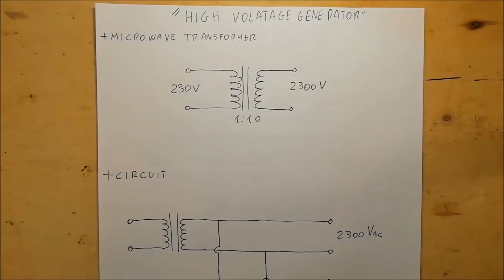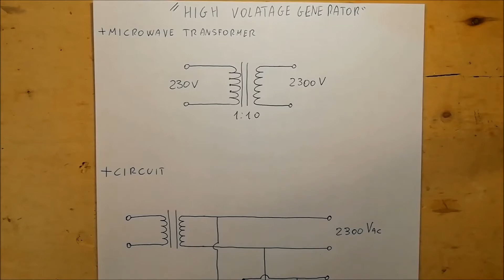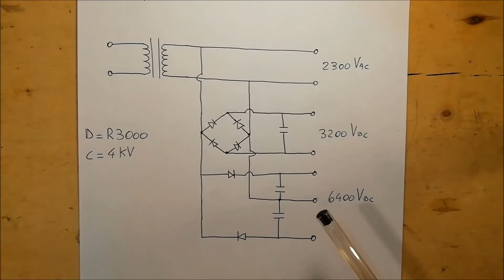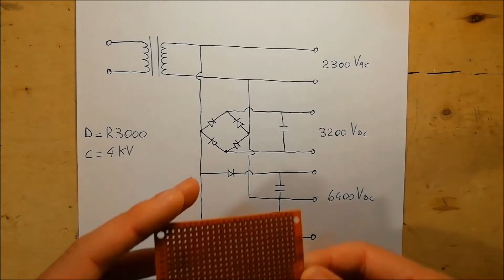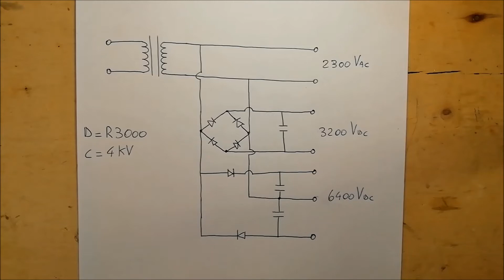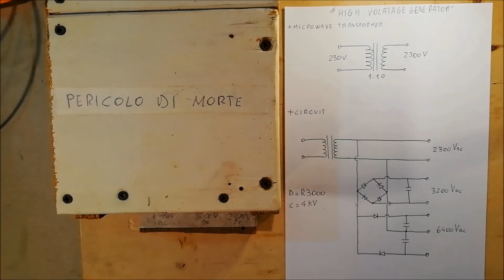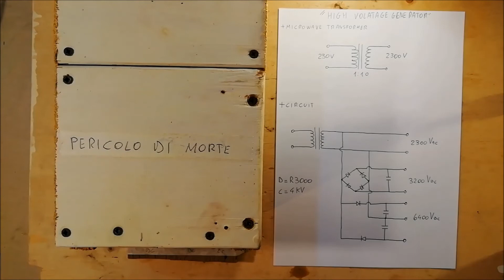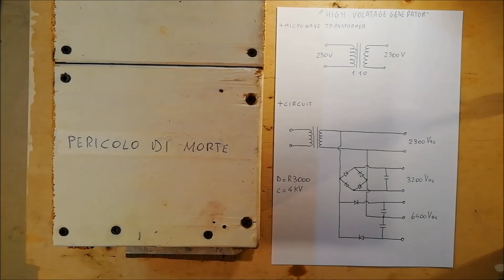High voltage generator with microwave transformer - Circuit and electric arc - #47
This video shows the construction of a high voltage generator using a microwave transformer. The electrical circuit used is illustrated and functional tests are carried out through the generation of electric arc. All the precautions are also provided to use this device safely.